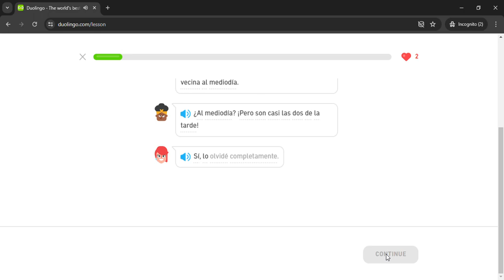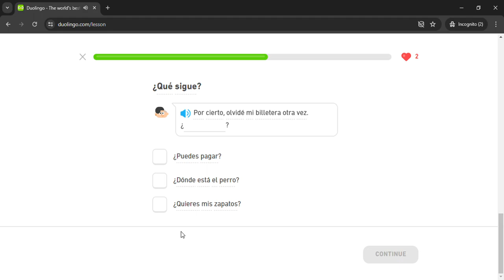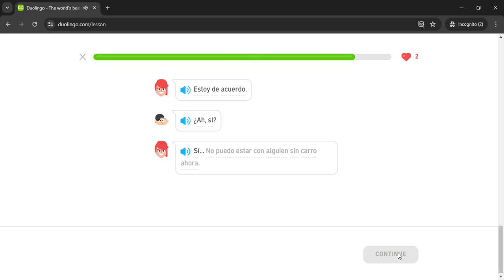Duolingo #2440 Spanish - English (Story 186 - Very Different)